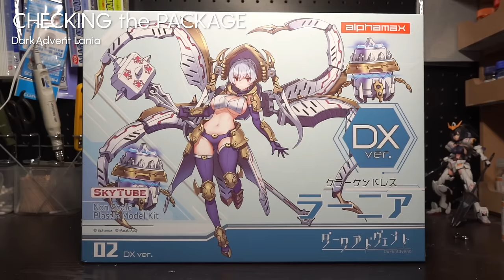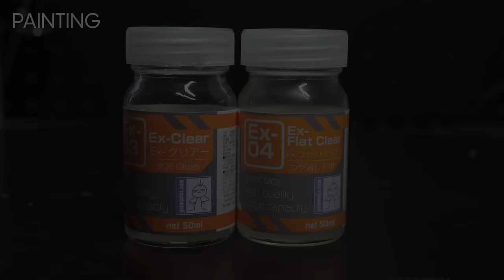全塗装！本気の網タイツ表現！褐色＆デカ乳！対魔忍ユキカゼ風全塗装＆プチ改造！アルファマックス DarkAdvent Krakendress ラーニア DX Ver.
今回はダークアドヴェント ラーニア クラーケンドレスDXver.の製作を行いました。

塗装は対魔忍ユキカゼをモチーフにしました。渾身の網タイツ表現は100均アイテムを活用しました。いつもの改造動画で感覚が麻痺している当チャンネル視聴者さまには物足りなく感じるかもしれませんが、最後まで見てくれると嬉しいです。

✅使用キット
・DarkAdvent Krakendress ラーニア DX Ver.

✅使用工具類
・GSIクレオス Mr.セメント徳用

〇造形類
・瞬間接着剤 アロンアルファ※動画外でも大活躍

・タミヤ エアーブラシシステム No.4

〇分解
・童友社 パーツセパレートツール

〇塗料
・タミヤ ナイロン/PP用プライマー